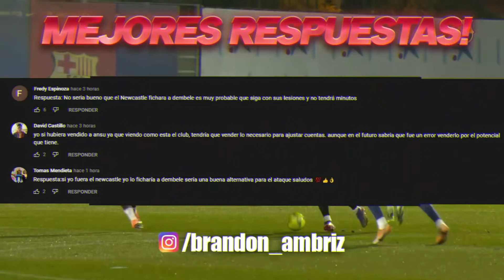BENZEMA duda para el CLÁSICO | “LUKAKU se fue por DINERO” | XAVI: “QUIERO entrenar al BARCELONA”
Entérate de esto y mucho más ¡AQUÍ!